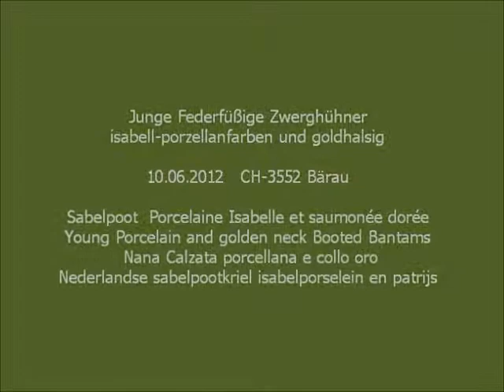Federfüßige Zwerghühner isabell-porzellanfarben und goldhalsig 10.06.2012 Bärau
Sabelpoot  Porcelaine Isabelle et saumonée dorée, Young Porcelain and gold partridge Booted Bantams,  Nana Calzata porcellana e collo oro, Nederlandse sabelpootkriel isabelporselein en patrijs Millaflerka/Karzelek Lapciaty izabelinowo porcelanowy,  Gacasta patuljasta kokoš, Mileflerka izabelo porcelánové, Rousné zakrslé izabelo porcelánové.
Kleintierschau - Jungtierschau - Jungtierausstellung 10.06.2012   CH-3552 Bärau.
Die am Ende des Videos  genannten Angaben sind seit dem 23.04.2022 nicht mehr gültig. Ich habe die Musik durch die Youtube-Musikauswahl "Albis: New Land" ersetzt.